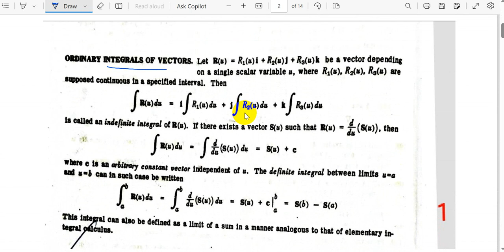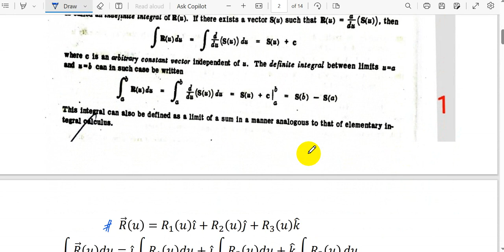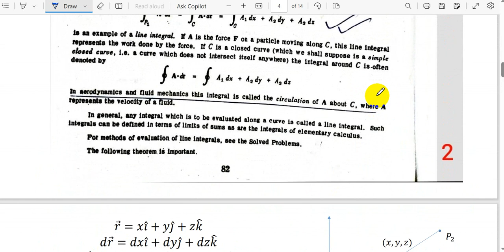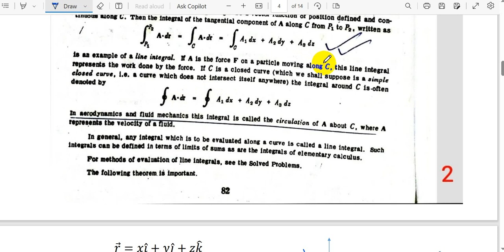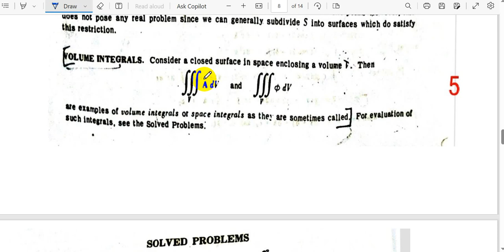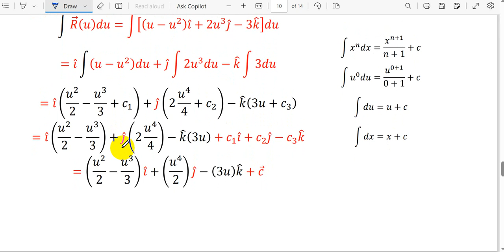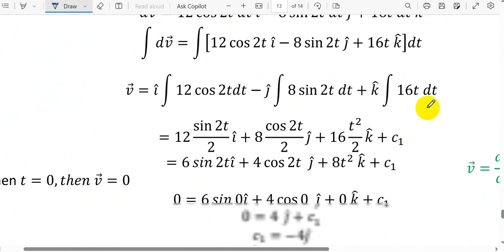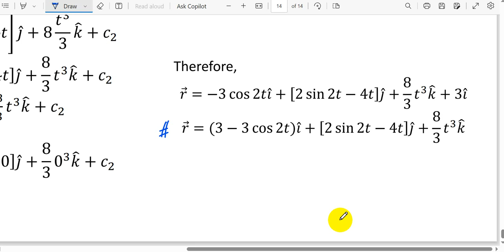Ordinary Vector Integrals, Line Integrals, Surface Integrals, Volume Integrals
MAT161; Coordinate Geometry & Vector Analysis